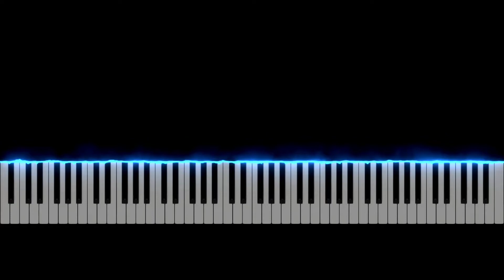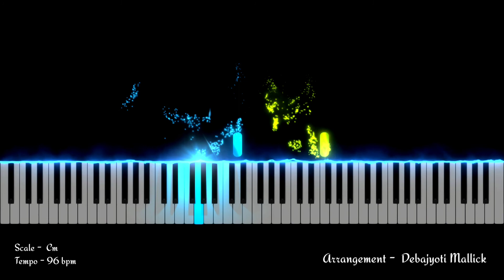Phir Mohabbat || Murder 2 || Piano tutorial || MIDI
This Advanced Piano Tutorial is for "Phir Mohabbat" from movie Murder 2.

Arranged by - Debajyoti Mallick

♪ Song: Phir Mohabbat
♪ Singer: Arijit Singh
♪ Movie: Murder 2
♪ Lyrics: Sayeed Quadri
♪ Music Label: T-Series